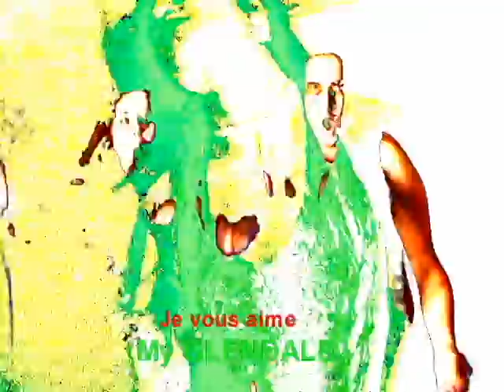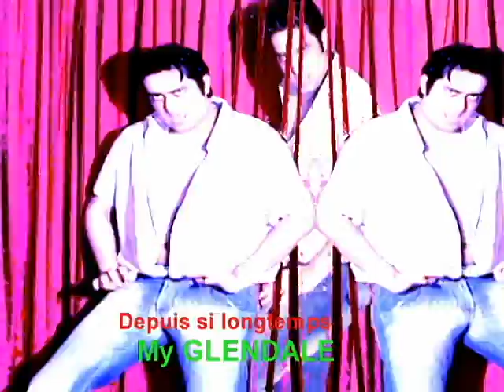Omer Pasha-Who Are You (Glendale California Radio Mix) HQ